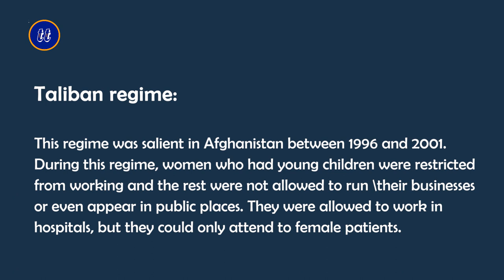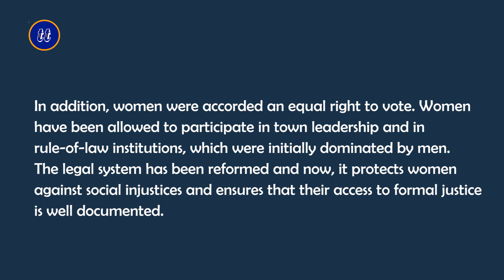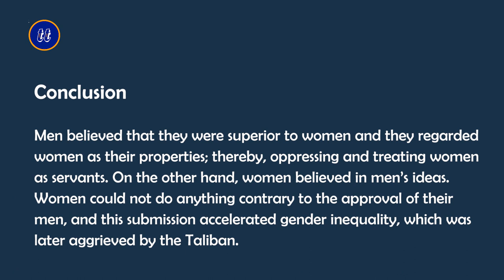Gender Inequality in Afghanistan | English Essay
The differential treatment accorded to individuals due to their gender is called gender inequality. Gender inequality is characterized by men’s dominance over women. Men look at women as inferior and less valuable beings because of their sexual disposition. Gender inequality encompasses various dimensions, diverse and it is widespread all over the world. However, Asia is the most affected continent. Gender inequality can be classified into different classes.